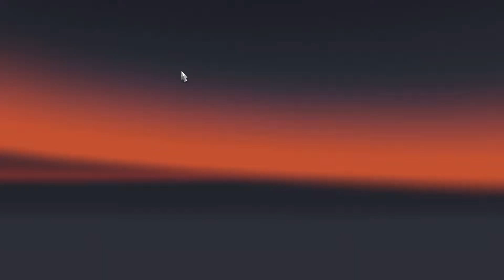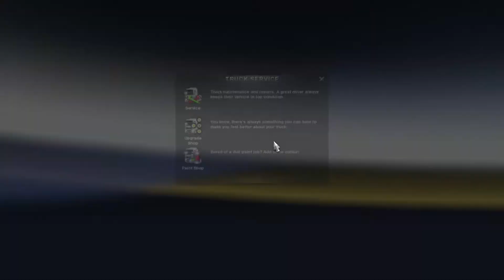Let's Play ETS2 Part 41 - Delivering fireworks? Probably not a good idea lol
We deliver 10 tons of fireworks to Manchester in the U.K. A scary thought with me transporting them but everything works out fine and our new truck remains in one piece lol. Enjoy! :)

The game is available thru steam and the game's website is